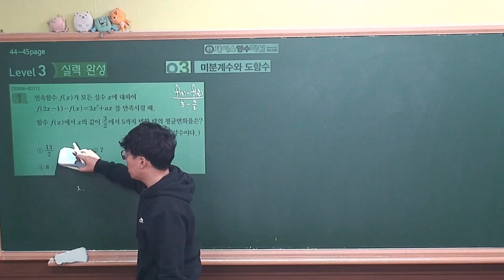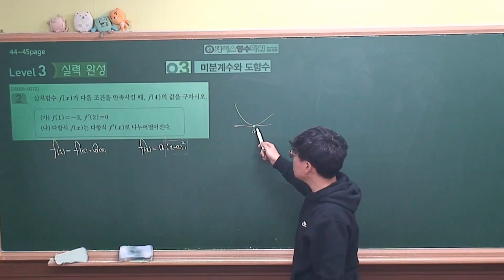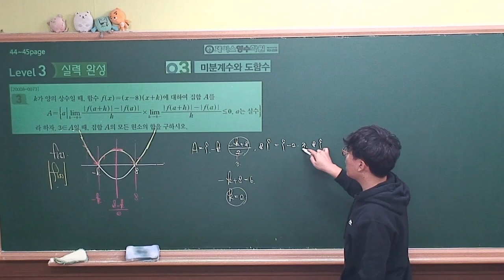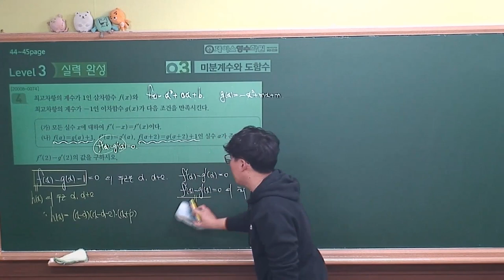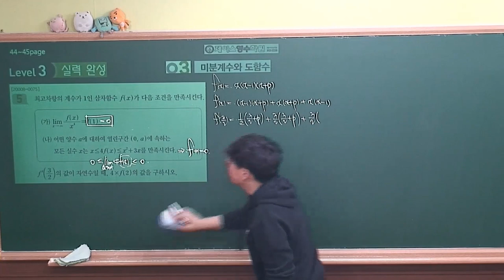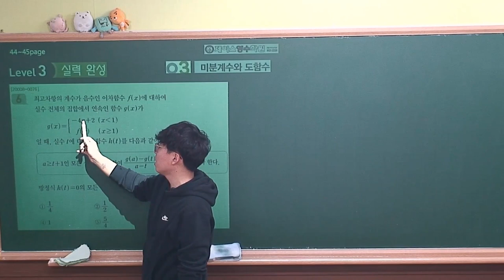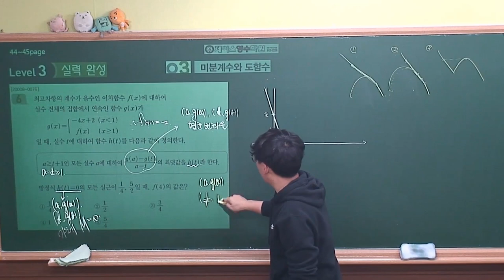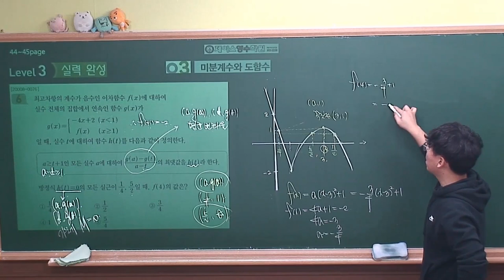[2021 EBS 수능특강 수학영역-수학2] 3.미분계수와 도함수 level3